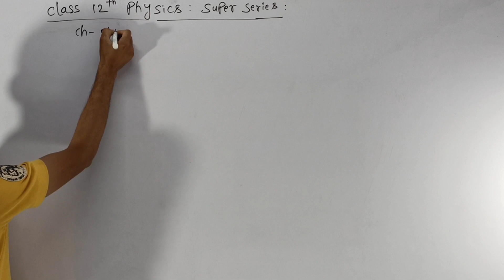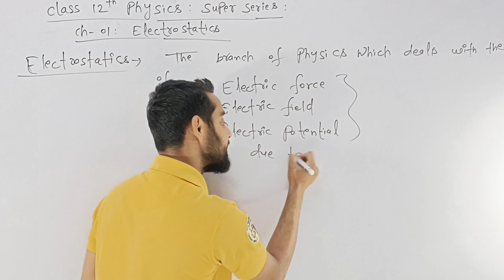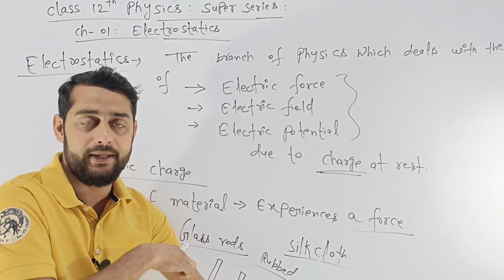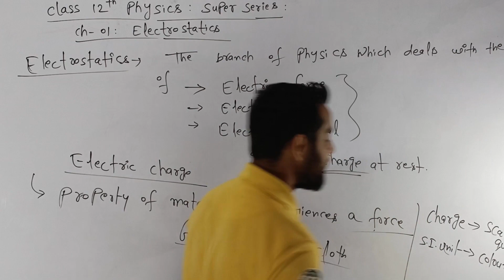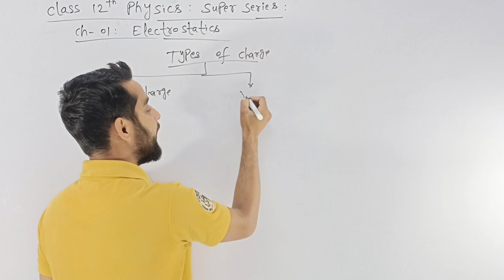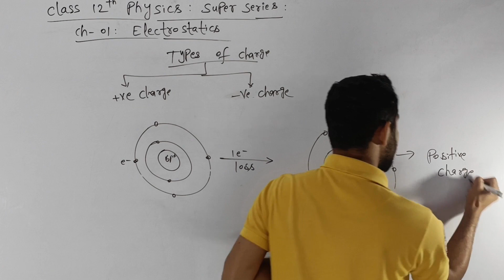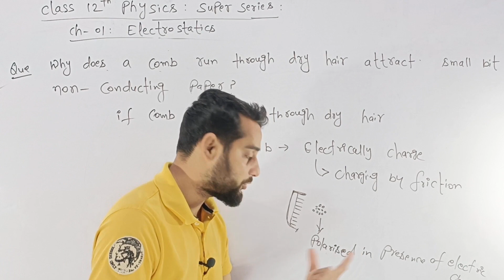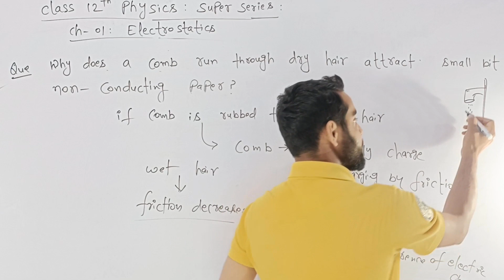Electric Charge | Electrostatic || part _01 | Class 12 Physics || JEE/NEET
neet jee